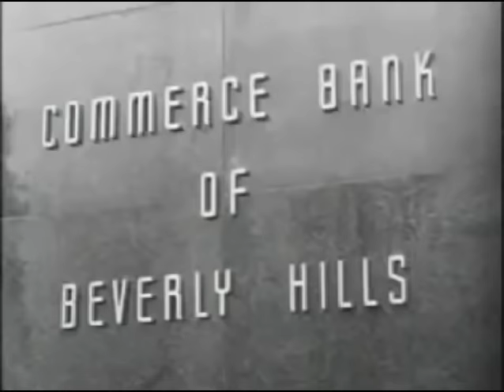The Beverly Hillbillies - Season 1, Episode 12 (1962) - The Great Feud - Paul Henning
American sitcom (situation comedy) originally broadcast for nine seasons on CBS from 1962 to 1971. The series is about a poor backwoods family transplanted to Beverly Hills, California, after striking oil on their land.

This video is the 12th (twelfth) episode: The Clampetts start a feud with the Drysdales to defend their kinfolk's honor after Sonny courts Elly May then stands her up when Granny suggests marriage.

The show starred:
Buddy Ebsen as Jed Clampett
Irene Ryan as Daisy May "Granny" Moses